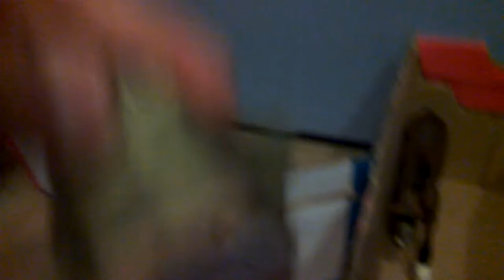My shelich tour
Comment about the collie's name and the dog breeds plz